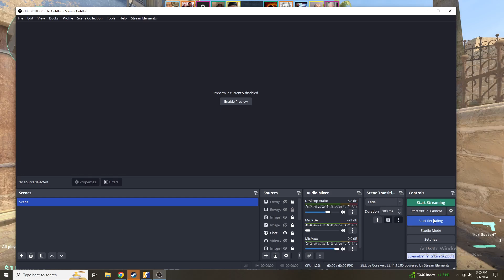Video 347: Bottom Fragger Mirage Comp Run CS2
Morning,

Off camera before this run I was telling the squad that I for some reason only had six comp wins in Mirage, one in Dust Two and none in Inferno. O_O"

Could have sworn I had more lol, GGs team~

-Kevin Q.